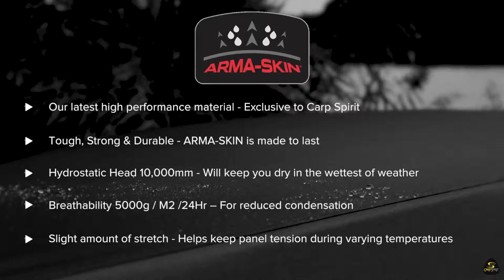Umbrar Carp Spirit Arma Skin Speed-R, 290x150x230cm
Speed-R este un umbrar construit pe un cadru rigid, foarte usor de instalat fiind recomandat pentru partide scurte de pescuit. De asemenea este ideal pentru pescarii interesati sa aiba mobilitate, ca sa se poata muta de pe un stand pe altul in functie de localizarea pestelui. Ramele interioare ale umbrarului ofera un spatiu confortabil in momentul in care pescarul sta jos.

Datorita materialului "Arma Skin" foarte rezistent la uzura, cortul Dolmen dispune de protectie sporita impotriva vantului si are o impermeabilitate de 10.000mm coloana de apa. Se livreaza impreuna cu podea (groundsheet) rezistenta la uzura.

NOTA: Separat, se poate achizitiona o folie de protectie integrala care va face cortul mai confortabil in conditii extreme.

Caracteristici:

Dimensiuni: 290x150x230cm;
Material: Arma-Skin;
Impermeabilitate: 10.000mm.
Membrana respirabila;
Se livreaza cu podea (groundsheet) rezistenta la uzura.